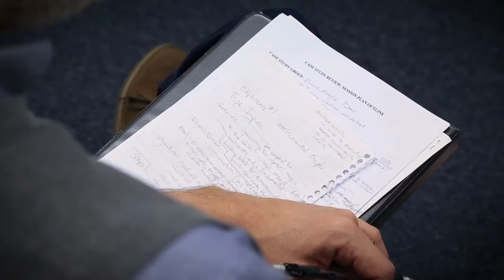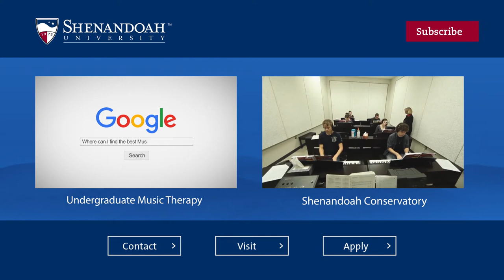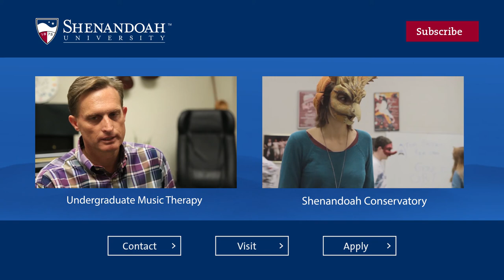Are You Looking for Music Therapy Graduate Programs?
Shenandoah University offers two ways to music therapy at the graduate level – through a professional studies program and a master's program. The professional studies program leads to board certification as a music therapist, while the master's program provides advanced training for board-certified clinicians. Both programs allow students to continue to work full-time jobs, with classes offered on weekends and via distance learning, in some cases.